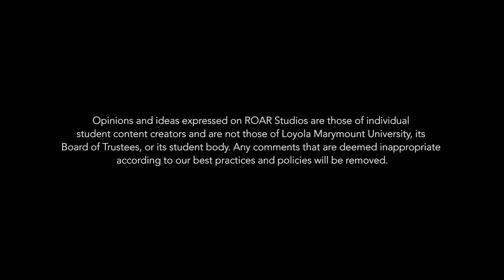GAMEMASTER: The Prometheus Game (Part 3)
BRING LIGHTS TO 109 TO WIN, DESTROY ALL LIGHTS TO LEAVE

Created by
Ryan Larkin and David Techman

Starring:
Annabel Lee - Anna
Tyler Wiseman - Tyler
Andre Martinez - Chad
Melanie Manooki - Heather
Reed Sights - Ashley
James Kearney - Nick

Directed by
Ryan Larkin

1st AC:
Casey Chavarria

2nd AC:
Marc Takahashi

Camera Op
Ryan Larkin

Production Sound
Chris Cranston

Key Grip
Kat Pan
Mitch Huckaby

Production Design
Jennifer Chan

Editors
Weiyang Li
Nicholas Sy
Morgan Hinshaw
Ryan Larkin

Colorist
Alexander Dulak

VFX Artist
Tancredi Di Paola

Sound Design
Ryan Larkin

Post Production
Greyson Hansen
Mitch Huckaby

From ROAR Studios
Director of Greenlight Content: Greyson Hansen
Editing Supervisor: Laura Kulik
Special Thanks To: Ryan Pawlak, Clark Eglinton, and Ashanti Blaize-Hopkins

Follow ROAR!

Opinions and ideas expressed on ROAR Studios are those of individual student content creators and are not those of Loyola Marymount University, its Board of Trustees, or its student body. Any comments that are deemed inappropriate according to our best practices and policies will be removed.